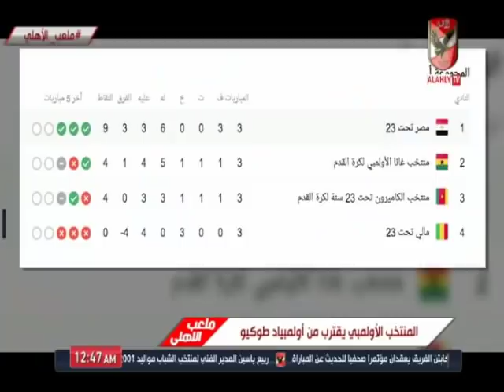حلقة ملعب الأهلي 17-11-2019